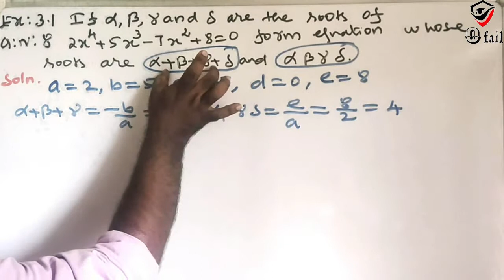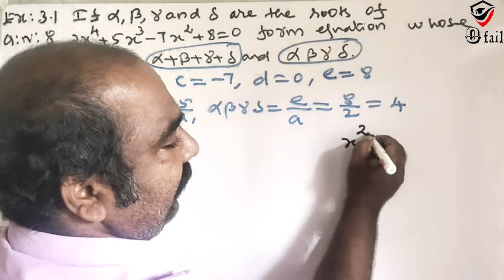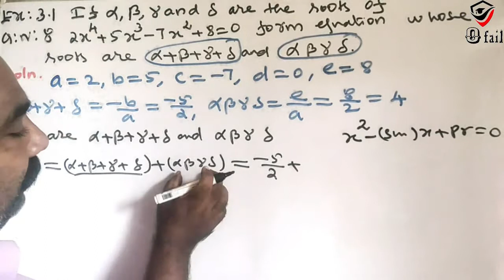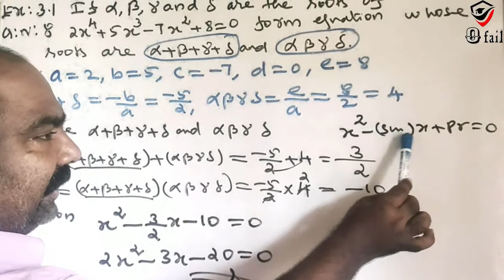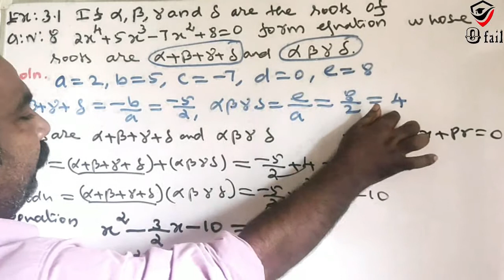#12 12th Maths Lesson 3 exercise 3.1 q no 8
STD 1 to STD 12 all subjects @zero fail

Maths Science Social Physics Chemistry Botany Zoology Computer science Commerce Accountancy History Geography English Tamil Civics

Click Like or unlike for the video
Post Your Comments and Suggestion and feedback in comment section